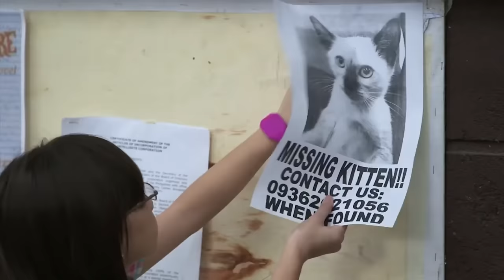Full Episode 567 | Be Careful With My Heart